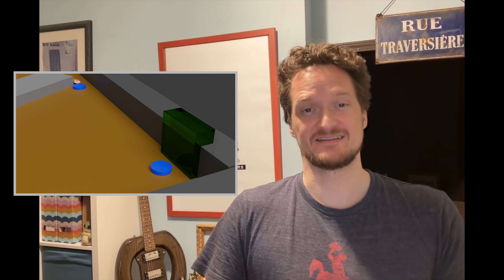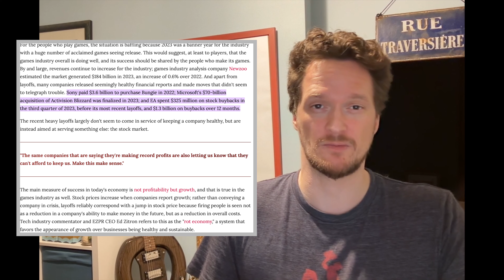Stretch: The Game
You already know about the game - but what about the game makers? What happens if we hit that Stretch Goal?